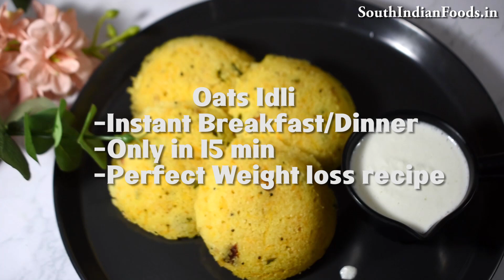ஓட்ஸ் ரவை இட்லி - Instant Oats carrot idli-Spongy weight loss Breakfast/dinner recipe-No grinding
Instant Oats carrot idli is simple, easy to make, healthy, Spongy weight loss  Breakfast/dinner recipe. No grinding, soaking required.